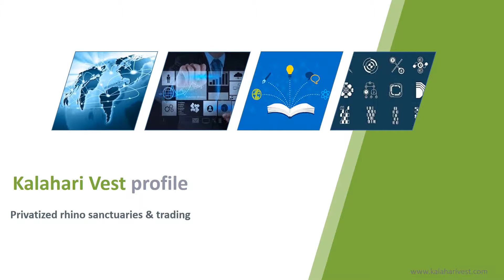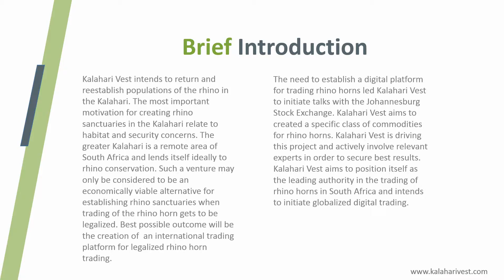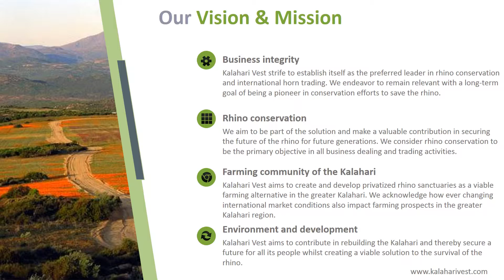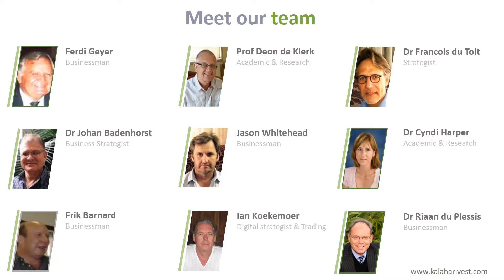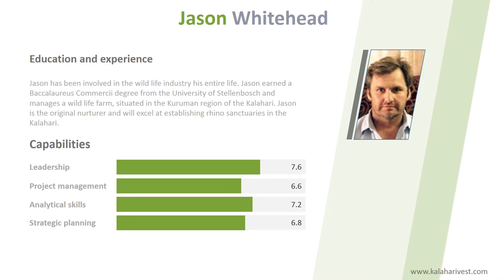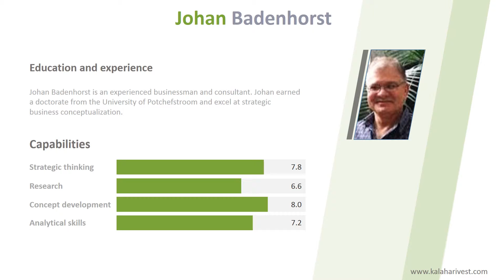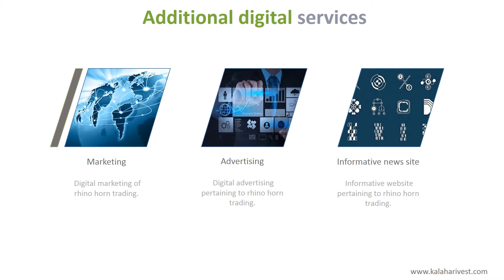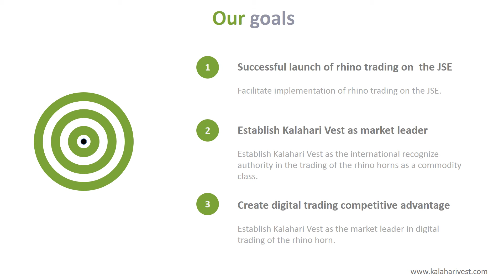Kalahari Vest profile